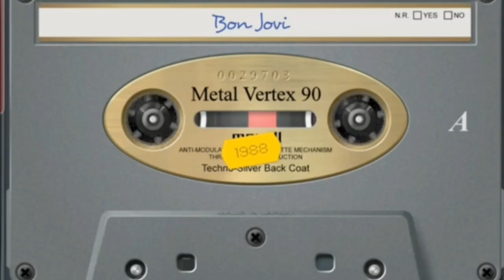Dupla Deus é Amor - O Trem Do Mestre - Completo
Louvores:
01. O Trem Do Mestre
02. Igreja De Poder
03. Graças Dou
04. Vou Testemunhar
05. O Evangelista
06. Quem Será Contra Nós
07. Igreja Deus é Amor
08. Quanta Alegria
09. Minha Conversão
10. Não é Assim
11. Seja Feliz
12. Os Milagres De Jesus